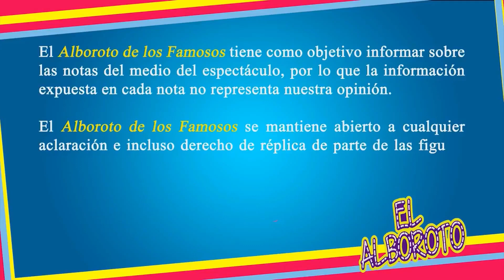Cuna de Lobos va tan mal que Paz Vega pidió salir